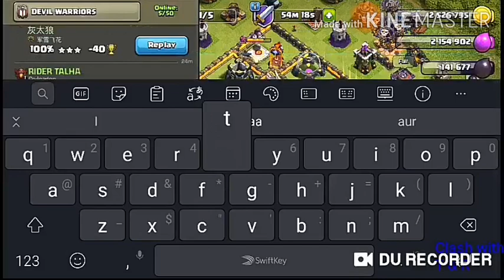80k dark farm in just 1 boost